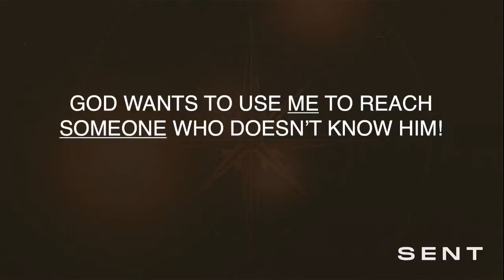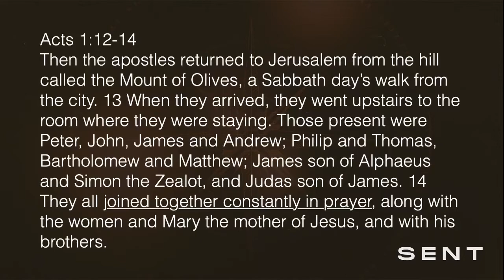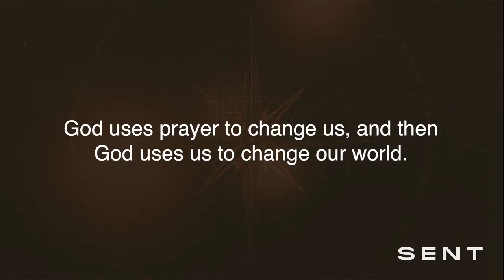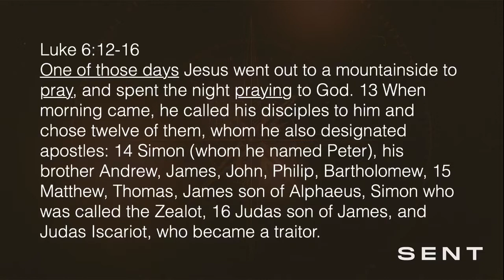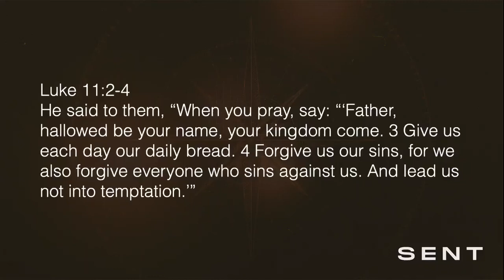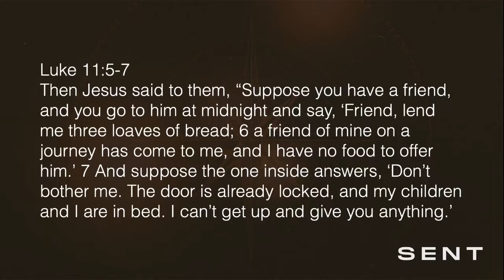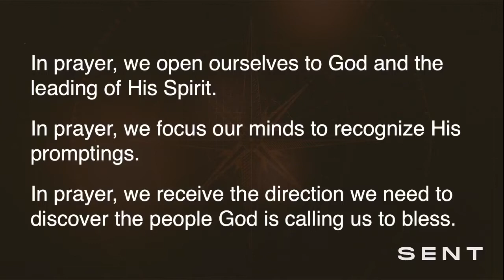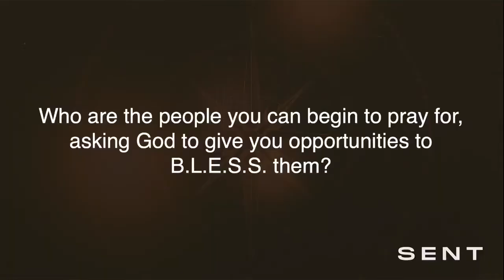Sent Week 2